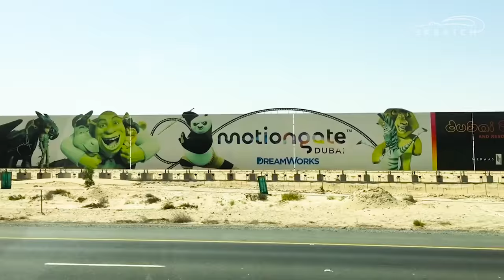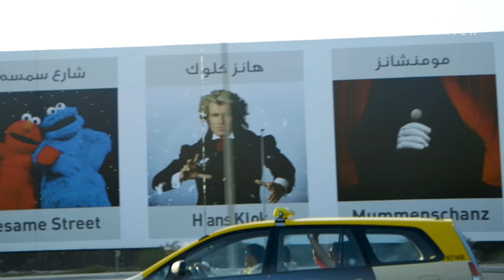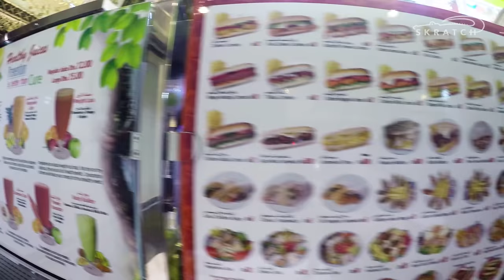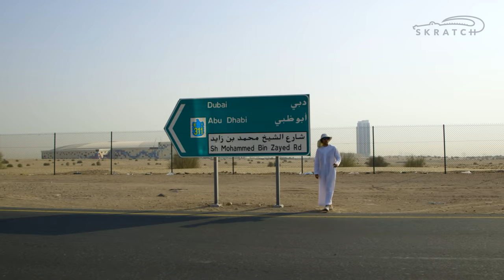24 Hours in Dubai | Adventures In Golf Season 1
Documentary filmmaker Erik Anders Lang takes viewers on a tour around the globe searching for the craziest, most intriguing stories in golf. In this episode, Erik spends a whirlwind 24 hours exploring golf in Dubai. The adventure includes 132 degree Fahrenheit heat, a custom fit dishdasha, some night golf and an over indulgence in street food.

Golf is full of strange people in strange places. Their stories make Adventures in Golf.

Explore the game of golf like you have never seen it before. SkratchTV brings you original series and the best golf content from around the web.